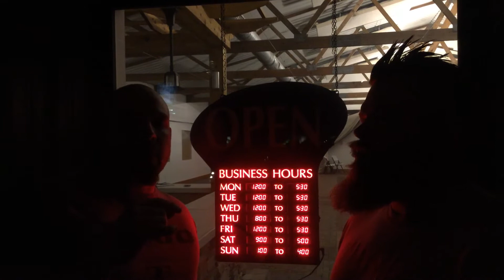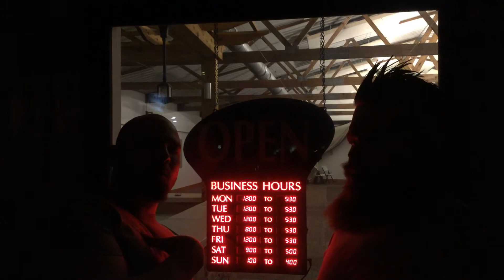Stephen King and Redwing set to dominate Havana!